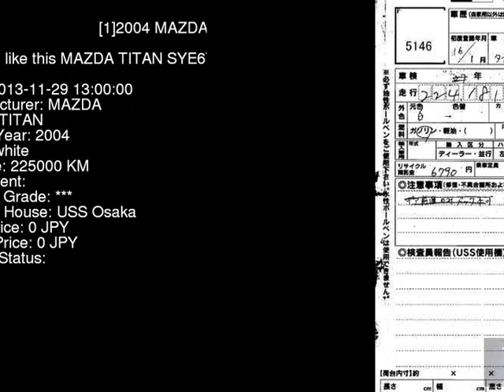2004 MAZDA TITAN SYE6T - Japanese Used Car For Sale Japan Auction Import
2004 MAZDA TITAN  SYE6T - Japanese Used Car For Sale Japan Auction Import SYE6T,MAZDA,TITAN,jdmvip,vip,jdm,cars,japan,jdmvip.com,japanesecars,usedcars Japanese Used JDM Car For Sale At Auction in Japan for Import